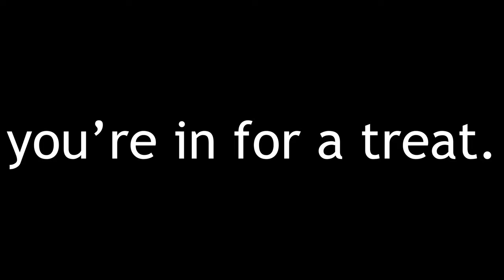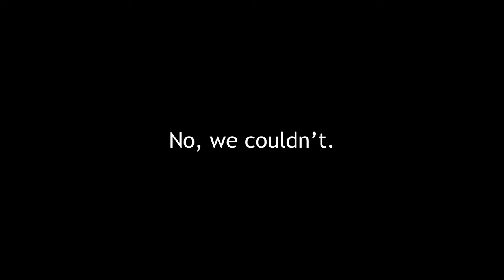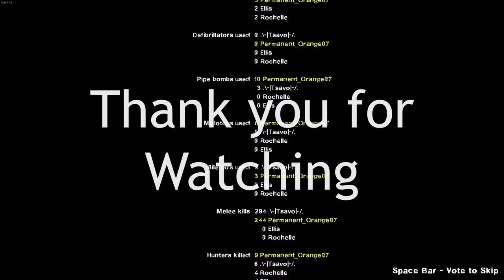Being Tortured by Left 4 Dead 2's HARDEST Difficulty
We play Left 4 Dead 2 on its HARDEST difficulty, Expert Realism. Our goal is to play through all 5 base game campaigns for the achievement. We already finished the first 4 campaigns on expert, but we wanted to redo them on realism. This video covers our experience with all of the third campaign.

Tsavo -  @_.Tsavo._
StenchCast -  @StinkBoys

Music from -
     -Mario Party
     -Donkey Kong
     -Pixabay